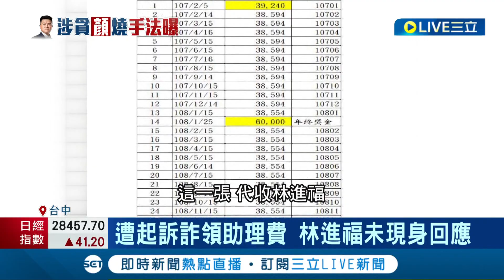難道助理就想幫你買車? 檢起訴顏寬恒3罪 遭控詐領助理費代付車款 顏寬恒駁檢 指林進福服務鄉親"無詐領問題" 遭起訴詐領助理費 林進福未現身回應│【台灣要聞】20230427｜三立iNEWS